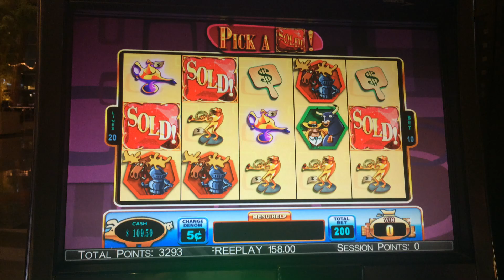Winning Bid II Slot Machine Bonus - Big Win!!!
Nickel Denom